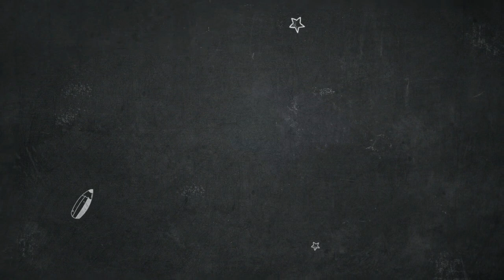MY Bijapur vlog from Gol gumbaz with full entertainment and details PART 3.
HISTORY OF Gol gumbaz
Gol Gumbaz (Kannada: ಗೋಲ ಗುಮ್ಮಟ) is the mausoleum of Mohammed Adil Shah (1627-57) of the Adil Shahi dynasty of Indian sultans, who ruled the Sultanate of Bijapur from 1490 to 1686. Designer : Yaqut of Dabul Completion date : 1659 The Dome is the second largest one in the world which is unsupported by any pillars. This is one of the living example of Islamic Architecture.